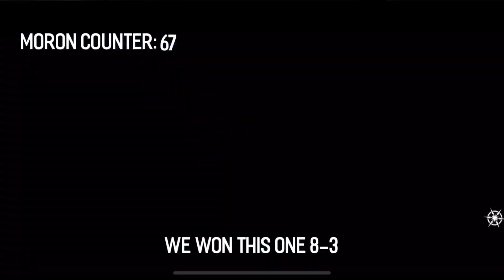Alliance war but it’s my cleanest war this season